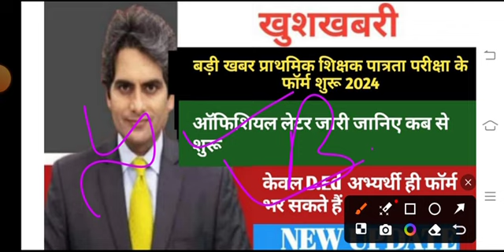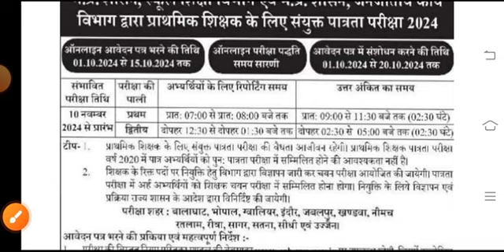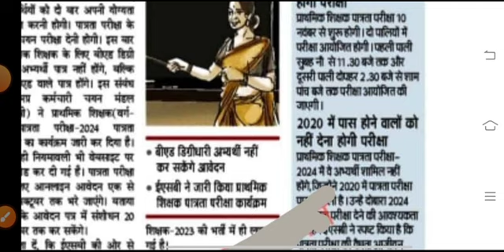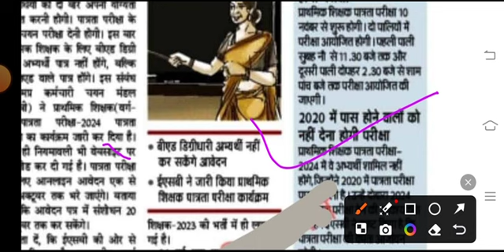खुशखबरी मध्य प्रदेश प्राथमिक शिक्षक परीक्षा भर्ती 2024 आवेदन शुरू | mp varg 3 form start latest news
खुशखबरी मध्य प्रदेश प्राथमिक शिक्षक परीक्षा भर्ती 2024 आवेदन शुरू | mp varg 3 form start latest news today